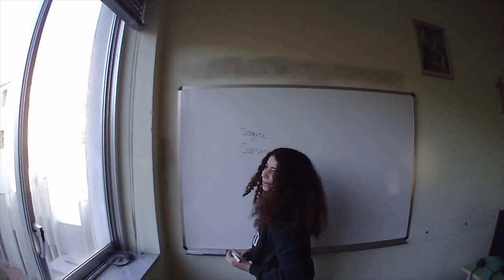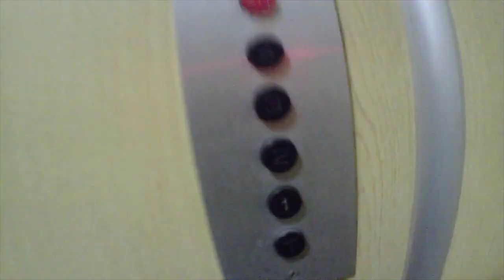A SCUOLA FINO ALLE 16, GIORNO DELLA MEMORIA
Giorno della memoria, a scuola hanno proiettato un film e sono rimasto a fare lezioni pomeridiane fino alle 16:00.